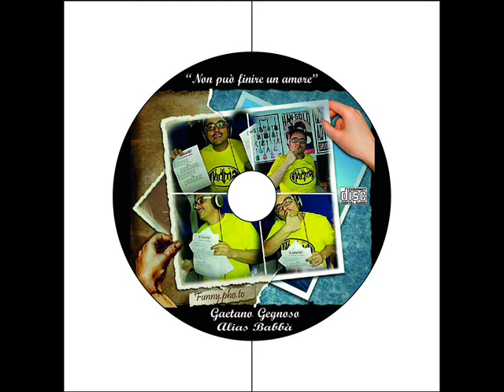Gaetano Gegnoso alias Babbà 2018 - Storia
Festa dei Gigli - Babbà - "Non può finire un amore"